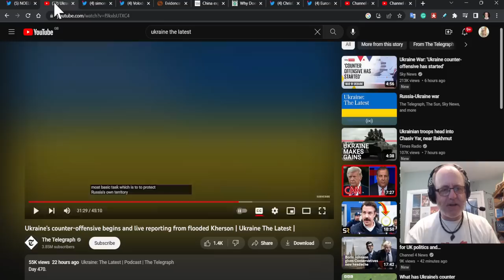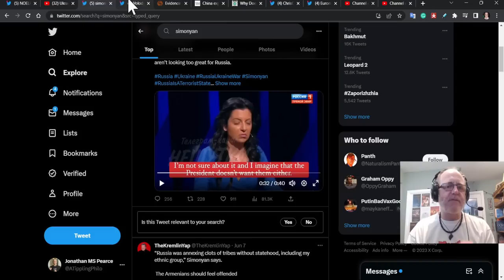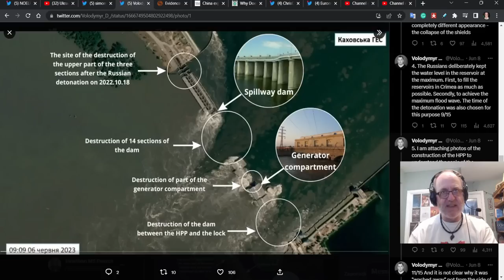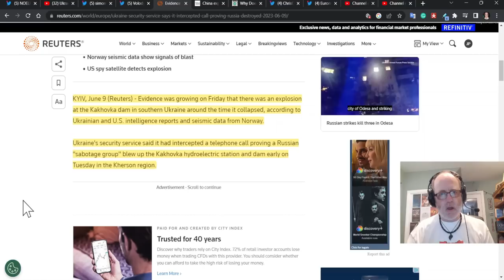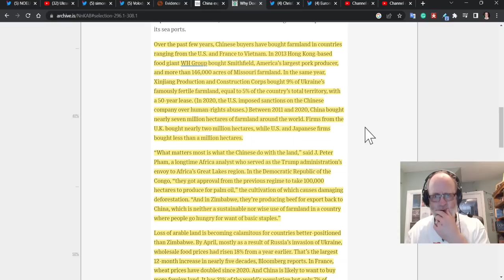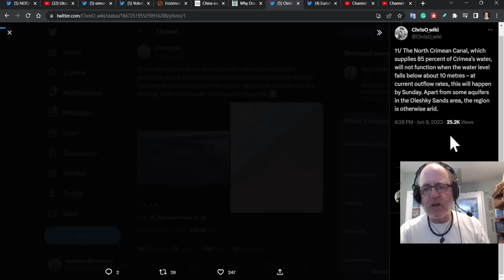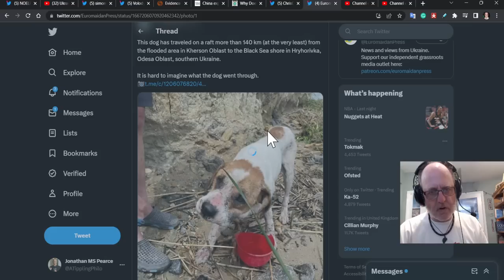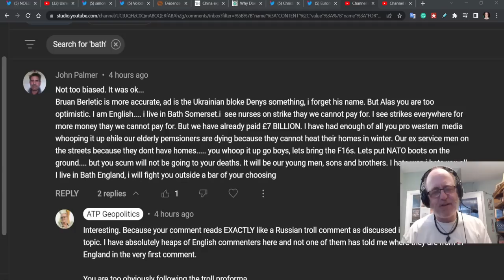Ukraine War Upd. EXTRA (20230610): A Dam Whodunnit, Chinese Influence, & the Economics of Water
Chapters will return soon.